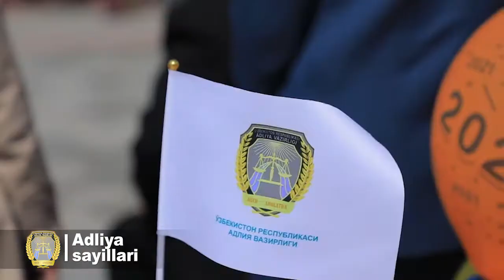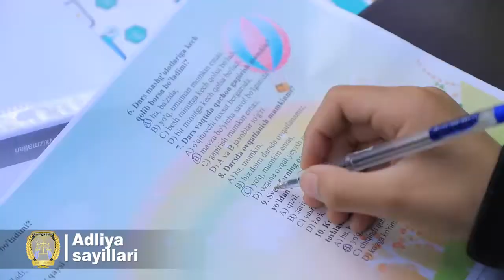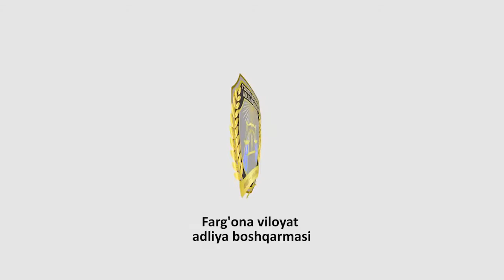Farg'ona viloyatida "Adliya sayili–2021"